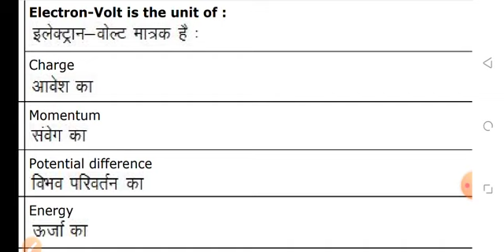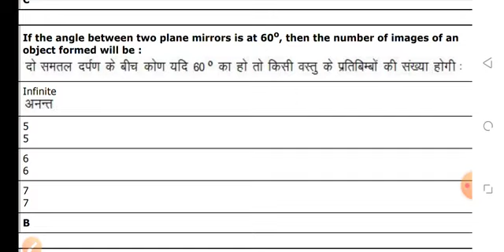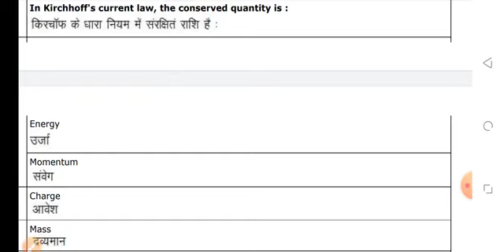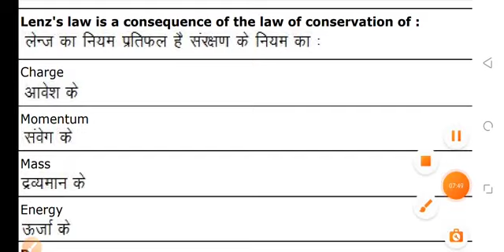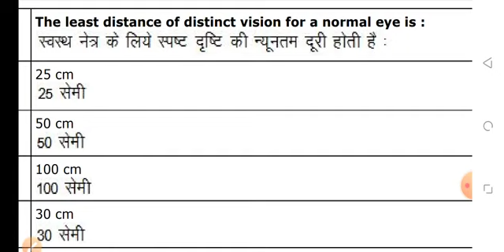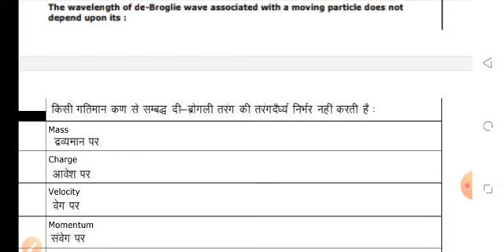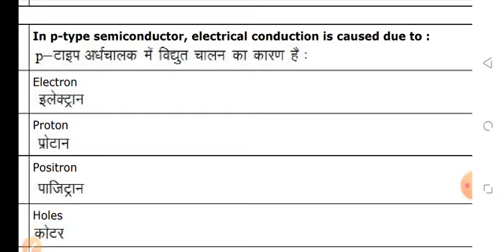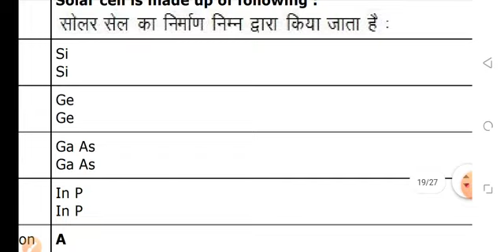physics classes ruhs bsc nursing physics classes the scince classes dausa😀